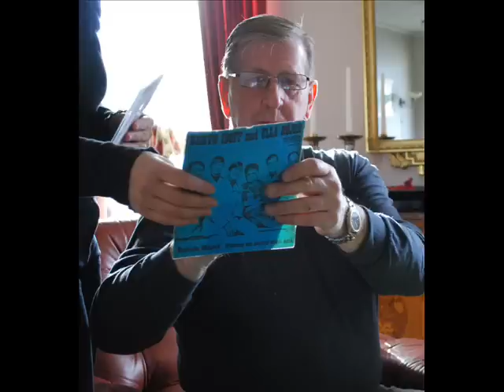Berth Idoffs live tidigt 60-tal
Berth Idoffs fyller idag, 1:a maj 2011, hela 56 år som dansorkester ! Vi bjuder på lite nostalgi.